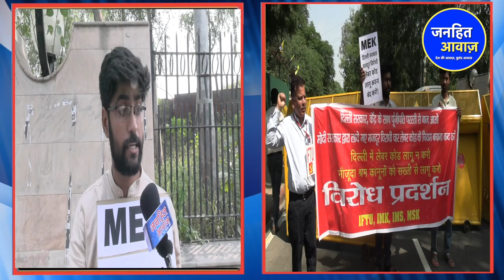मोदी-केजरीवाल ने मिलकर किया नया कांड आया सामने/MODI-KEJRIWAL SCAM ON LABOURS